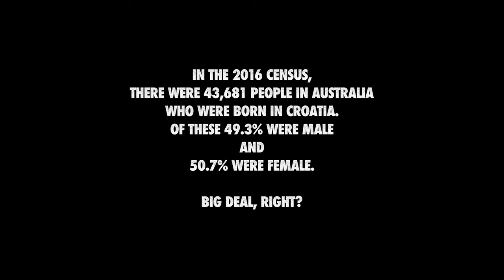I Came I Saw I Concreted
Zvonko & Bonko